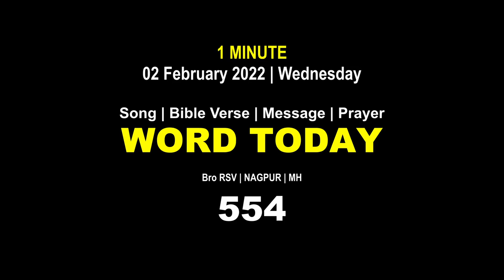Word Today-554 | Bro RSV | One-Minute Video Message (Malayalam) | 02 February 2022